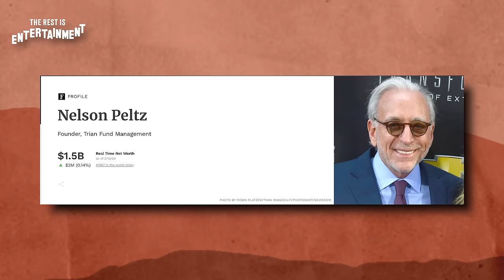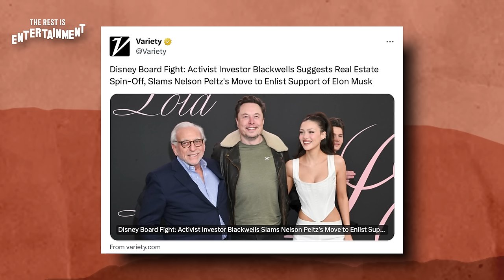Is Elon Musk Buying Disney and Why Is TikTok Fighting Repeated Bans?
Will the Magic Kingdom soon have a new owner in Elon Musk? What if anything is wrong Gregg Wallace's much maligned Saturday routine? These two questions answered, plus who will win the battle between Universal Music Group and TikTok?

Richard and Marina getting into these topics on this edition of The Rest Is Entertainment.

Producer: Neil Fearn
Executive Producers: Tony Pastor + Jack Davenport

Recommendations;
Watch
Richard: The Dog House (Channel 4)
Live
Maria: Macbeth (Donmar theatre)